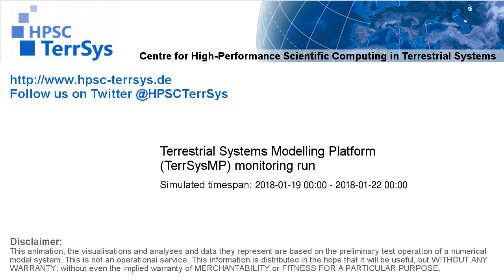TerrSysMP monitoring run 2018-01-19 - recharge - Europe (72h)